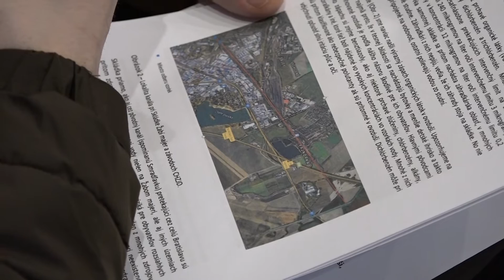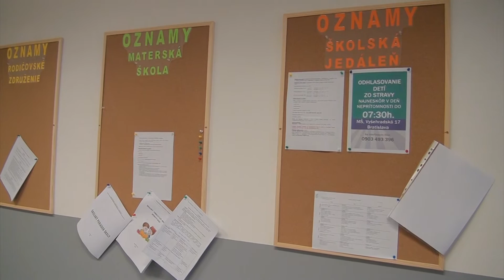Stalo sa 31. 01. 2023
Aj Bratislava v pondelok v rámci celoslovenského protestu samospráv zhasla verejné osvetlenie. Sanácie bývalej skládky CHZJD v bratislavskej Vrakuni sa za posledné tri roky prakticky neposunula. Od 1.2.2023 bude v rektorskej funkcii UK v Bratislave pokračovať v druhom období Marek Števček. Vládne opatrenia a infláciu pocítia aj rodičia v Bratislave, zvýšia sa poplatky za materské školy.